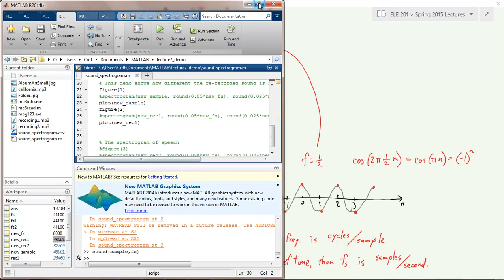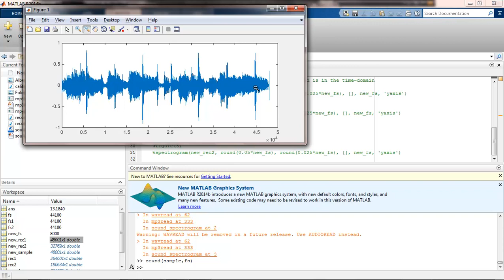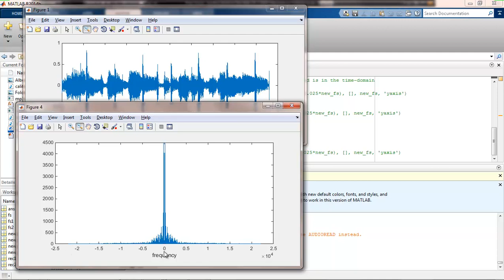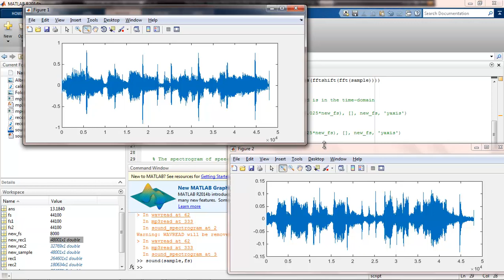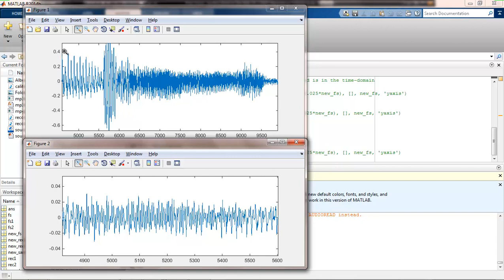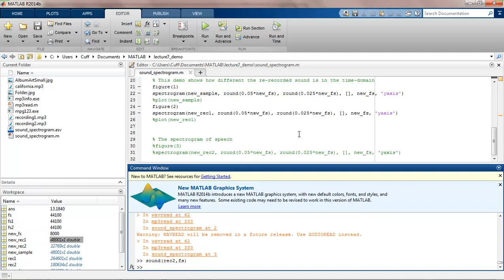Spectrogram and Shazam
ELE 201
Information Signals
2015